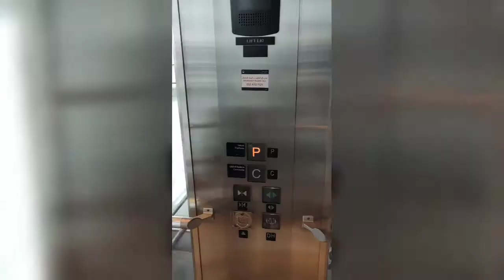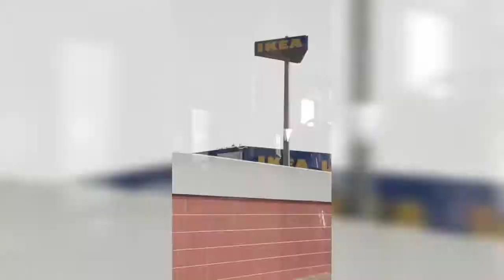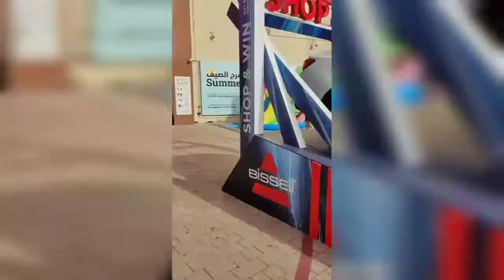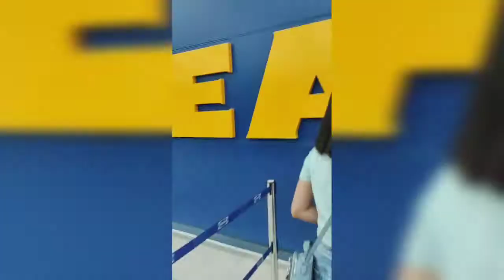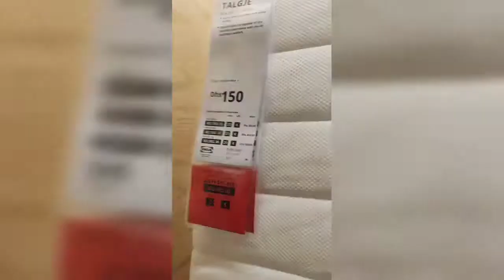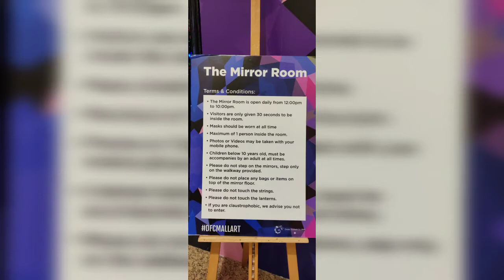Dubai festival city vlog#7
A short tour at Dubai Festival City with my family.